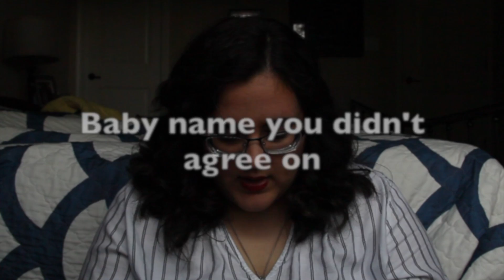NEW MOM TAG | FROM EMILY NORRIS | The Pierce Family